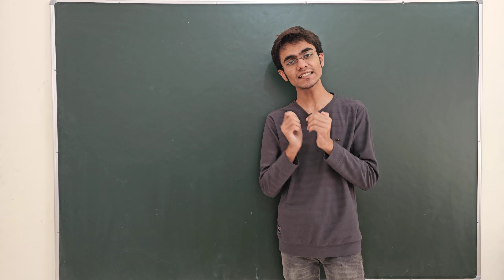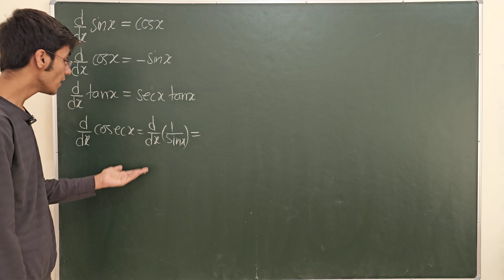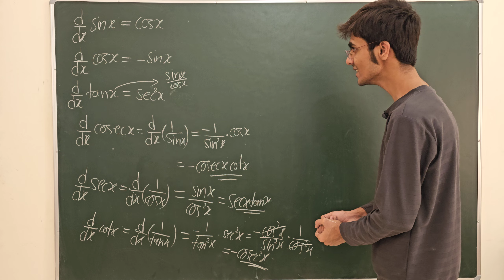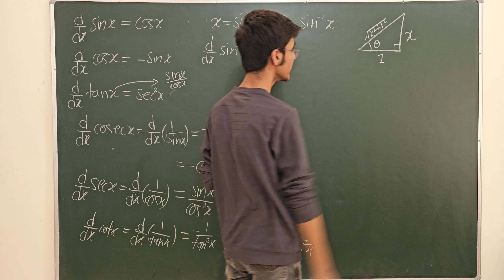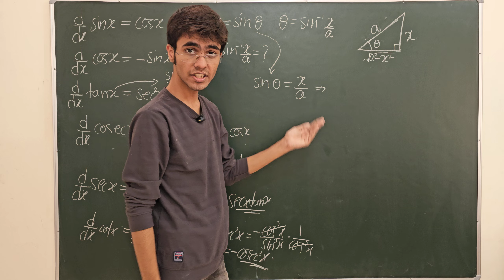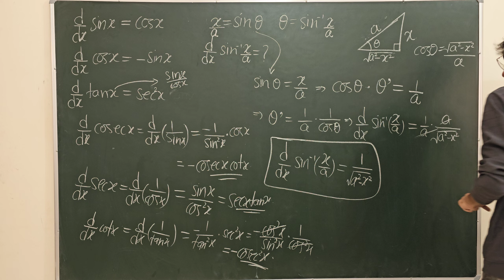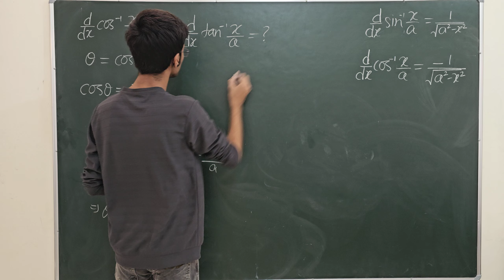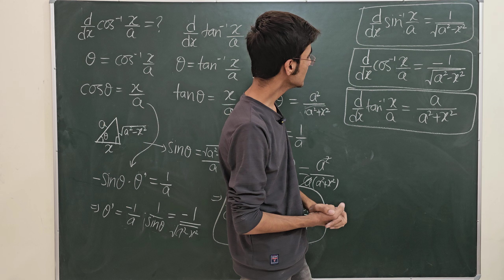Derivatives of inverse trigonometric functions|Calculus|Sarim Khan